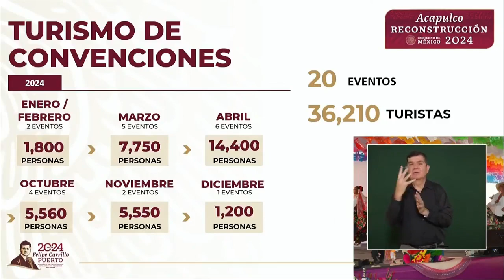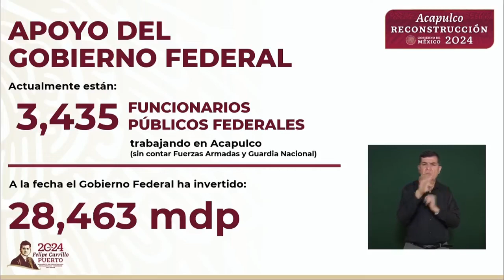RTGnoticias | Aplaude AMLO reconstrucción de Acapulco y reconoce acciones de Evelyn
Ante el presidente de México Andrés Manuel López Obrador, la gobernadora Evelyn Salgado Pineda hizo un informe detallado del Plan General de Reconstrucción tras las afectaciones del huracán “Otis”, estrategia que ha permitido la normalidad y la reactivación económica de todos los sectores, y en cuanto a eventos turísticos, se tiene proyectada una derrama económica al primer trimestre de 2024 de 4 mil 377 millones de pesos.